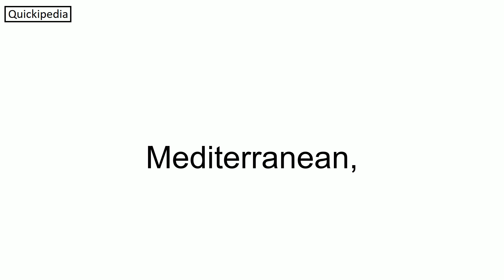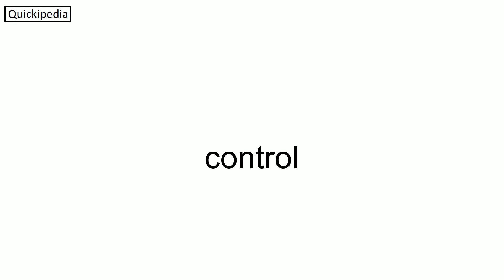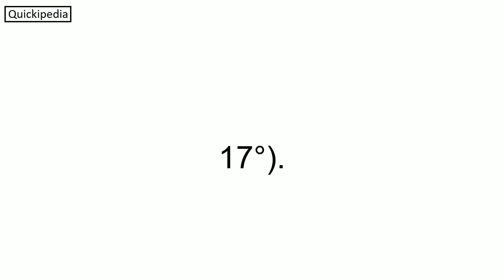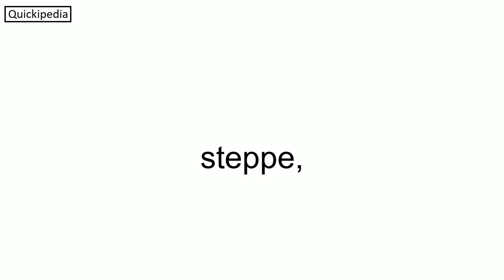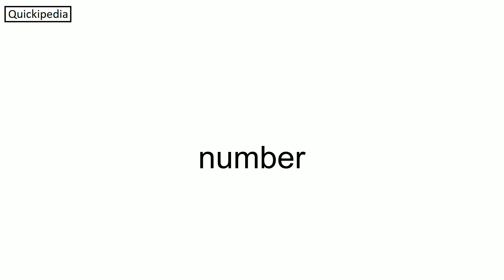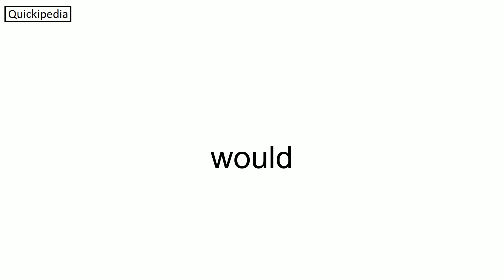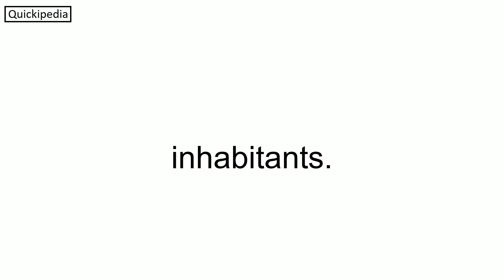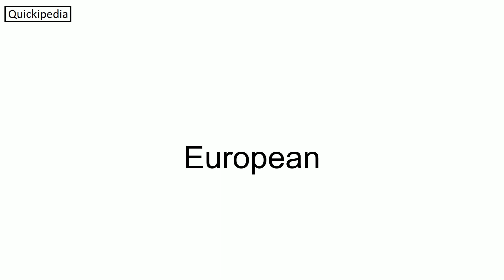Morocco - Speedreading, 480 words per minute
Morocco, officially the Kingdom of Morocco, is the northwesternmost country in the Maghreb region of North Africa. It overlooks the Mediterranean Sea to the north and the Atlantic Ocean to the west, and has land borders with Algeria to the east, and the disputed territory of Western Sahara to the south. Morocco also claims the Spanish exclaves of Ceuta, Melilla and Peñón de Vélez de la Gomera, and several small Spanish-controlled islands off its coast. It spans an area of 446,300 km2 (172,300 sq mi) or 710,850 km2 (274,460 sq mi), with a population of roughly 37 million. Its official and predominant religion is Islam, and the official languages are Arabic and Berber; the Moroccan dialect of Arabic and French are also widely spoken. Moroccan identity and culture is a vibrant mix of Berber, Arab, and European cultures. Its capital is Rabat, while its largest city is Casablanca.Inhabited since the Paleolithic Era over 90,000 years ago, the first Moroccan state was established by Idris I in 788. It was subsequently ruled by a series of independent dynasties, reaching its zenith as a regional power in the 11th and 12th centuries, under the Almoravid and Almohad dynasties, when it controlled most of the Iberian Peninsula and the Maghreb. In the 15th and 16th centuries, Morocco faced external threats to its sovereignty, with Portugal seizing some territory and the Ottoman Empire encroaching from the east. The Marinid and Saadi dynasties otherwise resisted foreign domination, and Morocco was the only North African nation to escape Ottoman dominion. The Alaouite dynasty, which rules the country to this day, seized power in 1631, and over the next two centuries expanded diplomatic and commercial relations with the Western world. Morocco's strategic location near the mouth of the Mediterranean drew renewed European interest; in 1912, France and Spain divided the country into respective protectorates, reserving an international zone in Tangier. Following intermittent riots and revolts against colonial rule, in 1956 Morocco regained its independence and reunified.
Since independence, Morocco has remained relatively stable. It has the fifth-largest economy in Africa and wields significant influence in both Africa and the Arab world; it is considered a middle power in global affairs and holds membership in the Arab League, the Union for the Mediterranean, and the African Union. Morocco is a unitary semi-constitutional monarchy with an elected parliament. The executive branch is led by the King of Morocco and the prime minister, while legislative power is vested in the two chambers of parliament: the House of Representatives and the House of Councillors. Judicial power rests with the Constitutional Court, which may review the validity of laws, elections, and referenda. The king holds vast executive and legislative powers, especially over the military, foreign policy and religious affairs; he can issue decrees called dahirs, which have the force of law, and can...

Summary - 0:00
Etymology - 1:15
History - 1:46
* Prehistory and antiquity - 1:47
* Foundation and early Islamic era - 2:43
* Berber empires and dynasties - 3:16
* Early modern period - 3:35
* French and Spanish protectorates: 1912 to 1956 - 4:18
* Post-independence - 5:26
Geography - 6:50
* Climate - 7:54
* Biodiversity - 10:23
Politics - 11:04
* Legislative branch - 11:48
* Military - 12:09
* Foreign relations - 12:22
* Western Sahara status - 13:00
* Administrative divisions - 13:30
* Human rights - 13:36
Economy - 14:17
* Tourism - 14:42
* Agriculture - 15:44
* Infrastructure - 15:45
* Energy - 16:22
* Narcotics - 16:43
* Water supply and sanitation - 17:01
Science and technology - 17:30
Demographics - 18:47
* Religion - 19:18
* Languages - 19:51
* Education - 20:34
* Health - 21:01
Culture - 21:59
* Architecture - 22:21
* Literature - 22:22
* Music - 23:15
* Media - 23:36
* Cuisine - 23:59
* Sport - 24:54